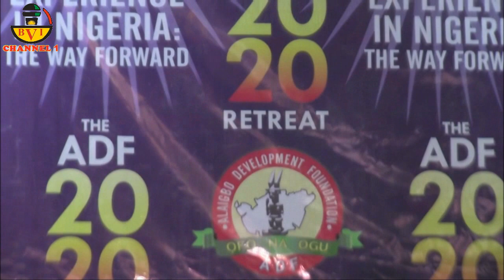ADF Uniting Forces To Defend Igbo Biafra Land Uwazurike Speaks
ADF have proven that it is the only platform with the capacity to unite Igbo land and Biafra for common goal.
Watch this video, its very important.

Account Details:

Naira Account:
Account Name: Bia Voice International Ltd.
Bank Name: United Bank Of Africa - UBA.
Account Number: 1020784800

Dollar (USD) Account:
Bank name: First Bank Plc
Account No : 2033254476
Swift code : FBNINGLA
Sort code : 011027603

Cheers.